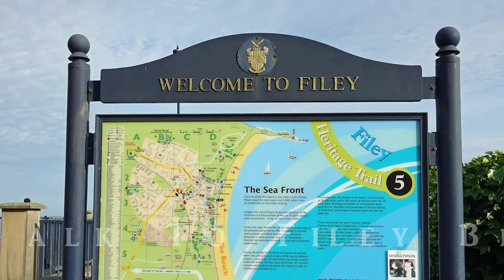4K A Walk To Filey Brigg - North Yorkshire.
Filey Brigg is a long low headland jutting far out into Filey Bay North Yorkshire.
Its steep cliffs are 65ft high and consist of a variety of material, from pure sandstone to pure limestone. The landward end of the peninsula of Filey Brigg is known as Carr Naze, whilst the long neck of rock at the seaward end is called the Brigg.